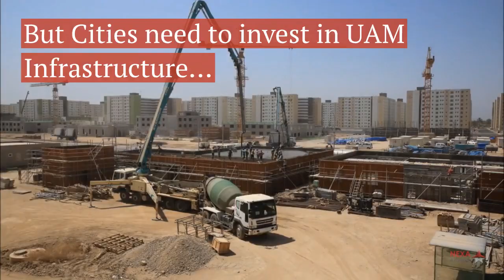UAM Promo Final 2 Wide